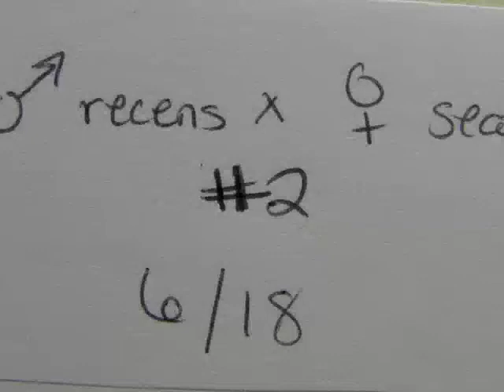fruit fly courtship behavior